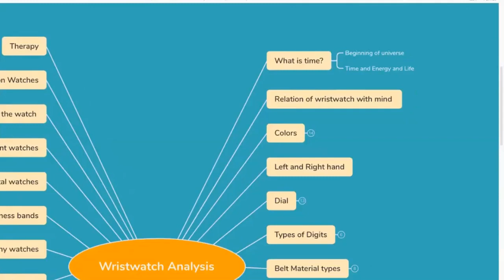Why you should not have red and orange watch ever